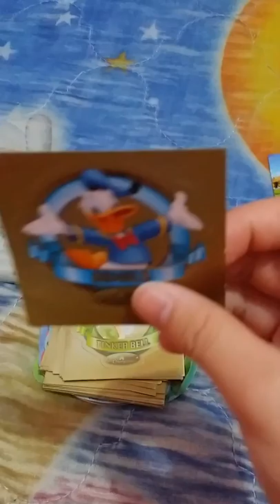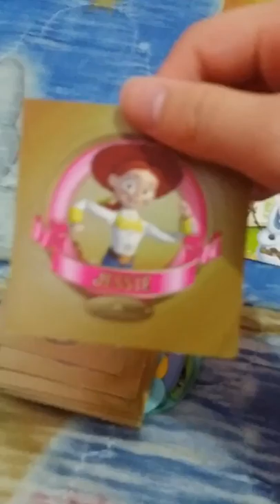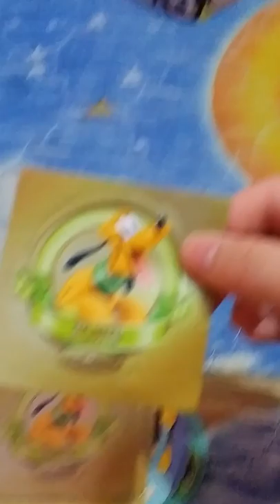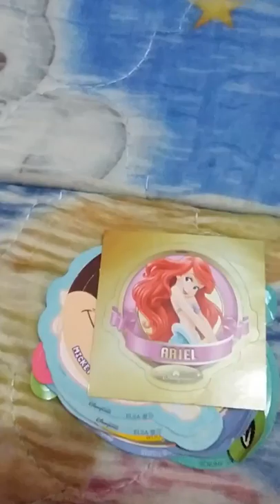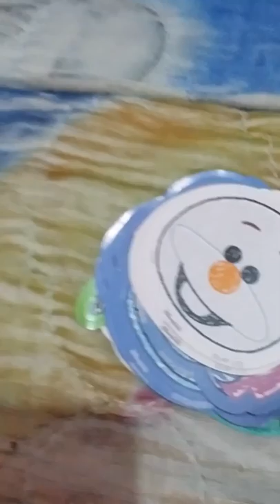介紹迪士尼貼紙